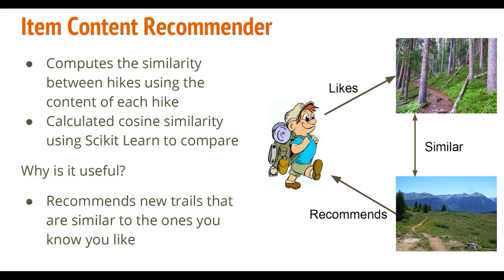Data Science Capstone - Take a Hike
An app where math meets the great outdoors.